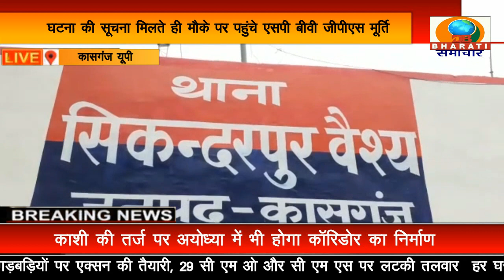कासगंज: इंस्पेक्टर की पत्नी की संदिग्ध परिस्थितियों में गोली लगने से मौत, पुलिस विभाग में मचा हड़कंप